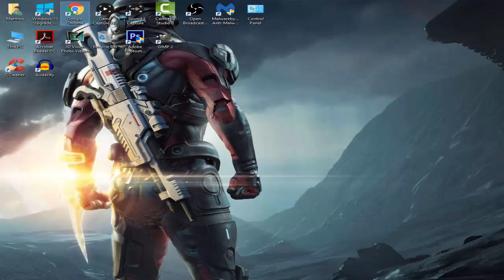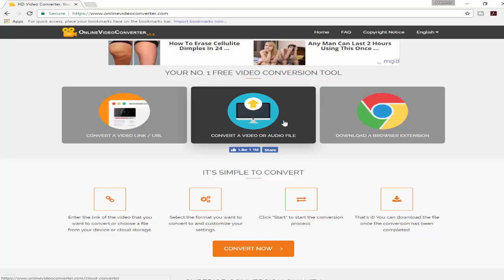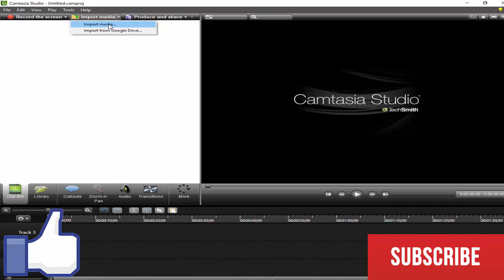Converting MKV Files To MP4 Made Easy 2017!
This is a small tutorial on how to convert Mkv files to Mp4 for those who are not to sure on how to do so. is a easy way to do so! This converter also allows you to also convert to mp3 and more!

PSN: alexandcandy123

Also Second Channel is my let's plays